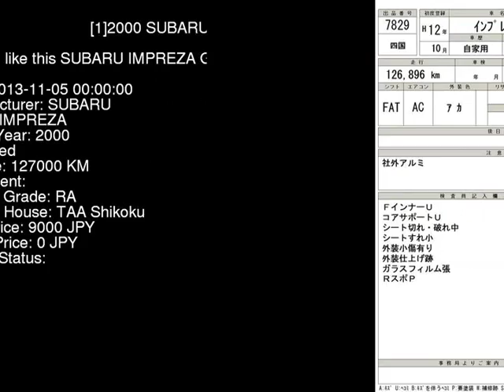2000 SUBARU IMPREZA GG2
the Authority on JDMs since 2007!  . Details on this car from auction in Japan